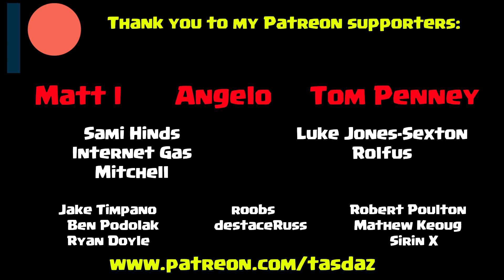KFC - 15 Wicked Wings for $10 - Long Weekend Special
This long weekend only, get 15 wicked wings for $10. Bargain!